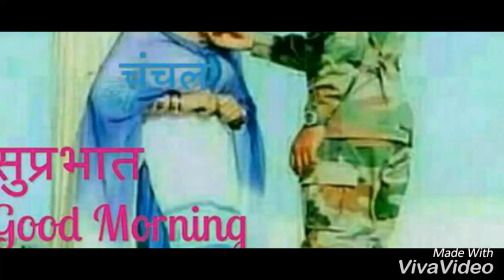New haryanvi song 'Palwal ke jai' ..... By Deepak palwaliya